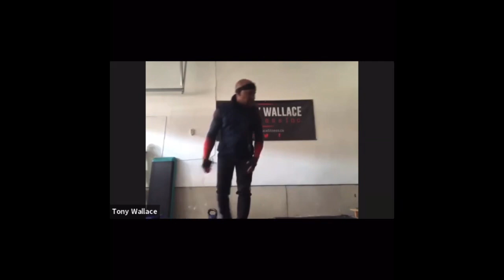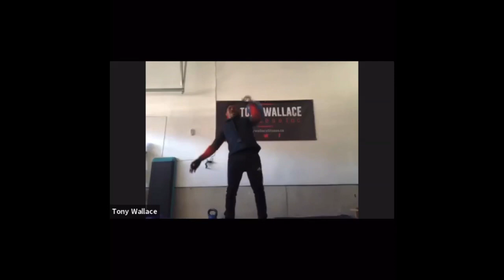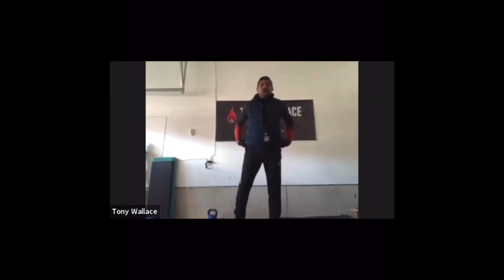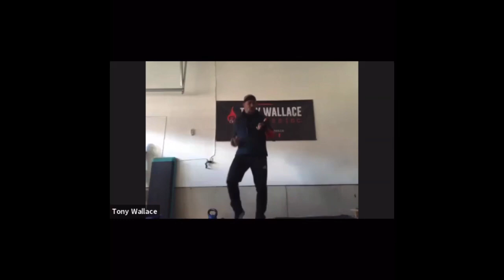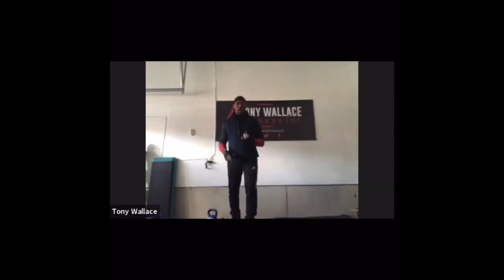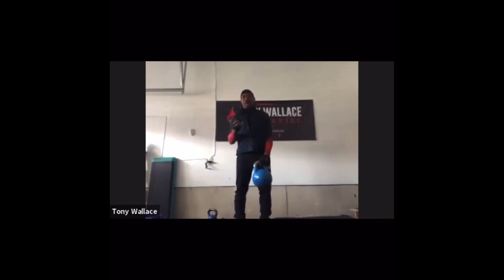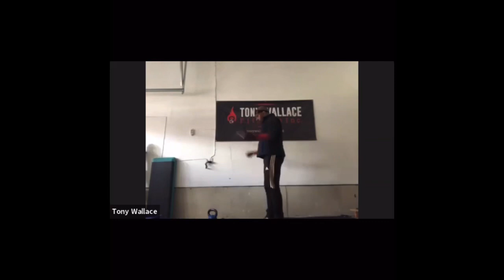Total Body Kettlebell Home Workout #5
Full body KettleBell Workout  with Warmup, cardio and cool down included.